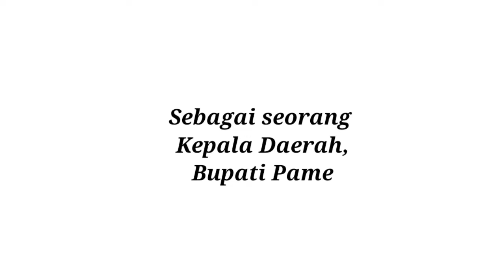ALUMNI BICARA: Mas Tamam, Bupati Pamekasan, Pascasarjana UNAIR perkaya sudut pandang keilmuan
ALUMNI BICARA:
H. Baddrut Tamam, S.Psi., M.HP. Bupati Pamekasan, turut menjadi bagian dari wisuda ke 224 Universitas Airlangga yang dilaksanakan 1-2 Oktober 2022.

Mas Tamam sapaan akrab Bupati, tercatat sebagai wisudawan dari program studi Magister Sains Hukum dan Pembangunan Sekolah Pascasarjana UNAIR.

Dirinya menyampaikan ucapan terimakasih kepada Sekolah Pascasarjana UNAIR, karena baginya keilmuan yang didapat dari para dosen selama mengenyam pendidikan, mampu memperkaya keilmuan dan sudut pandang dalam melahirkan kebijakan pembangunan yang berkelanjutan yang berpihak kepada rakyat.